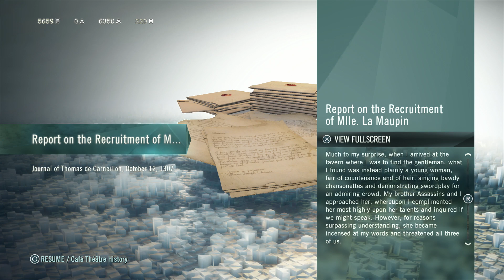Assassin's Creed: Unity - Episode 11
In this episode we complete our second Murder Mystery.  We then return to the Café Théâtre to do a little bit more exploring and renovations before beginning our second Café Théâtre mission to rescue an informant.

Rated M for Mature by the ESRB for:
Intense Violence
Sexual Themes
Strong Language